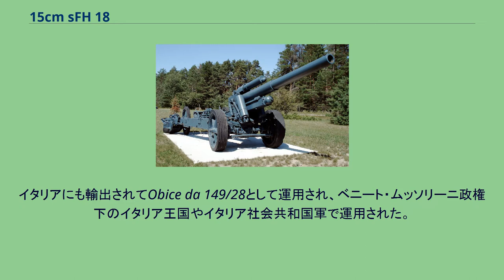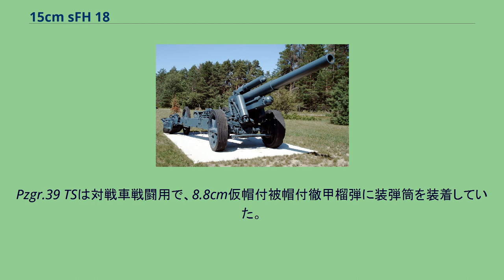15cm sFH 18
15cm sFH 18 15cm sFH 18（ドイツ語：15 cm schwere Feldhaubitze 18）とは、戦間期のドイツが開発した重榴弾砲である。
15cm sFH 18は1926年～1930年にかけて15cm sFH 13の後継重榴弾砲として開発、1934年に生産が開始されて1945年までに5,403門が竣工した。
クルップ社とラインメタル社による競作方式だったが、実際にはラインメタル社製の砲身をクルップ社製の砲架に搭載した物が採用された。
10.5cm leFH 18とともに師団砲兵の主力野戦榴弾砲として、第二次世界大戦を通して陸軍と武装親衛隊の双方で広く運用された。
また、高級司令部の直轄砲兵や装甲師団の砲兵大隊では、砲架部が共通の10cm sK 18と混成配備されていた時期も存在する。
1938年に15cm sFH 36、1940年に15cm sFH 40、1942年に15cm sFH 42が登場したが、15sm sFH 18やマズルブレーキ追加版の15cm sFH 18M（1942年登場）と異なり量産されなかった。
ドイツ以外では、中独合作期の1934年にラ式十五糎榴弾砲（日側呼称）、1936年にクルツプ式15糎榴弾砲（日側呼称）の受注が成立し、中華民国も導入した。
フィンランドにも継続戦争時に48門が輸出され、150 H 40の名で採用された。
同国では戦後も運用し、近代化改修で152 H 88-40へと生まれ変わった。
イタリアにも輸出されてObice da 149/28として運用され、ベニート・ムッソリーニ政権下のイタリア王国やイタリア社会共和国軍で運用された。
戦後、ドイツやイタリアが保有していた残存砲はアルバニア、ブルガリア、チェコスロバキア、ユーゴスラビアに戦争賠償として接収され、ソ連製火砲で充当される1960年近くまで間運用が続けられた他、ポルトガルやラテンアメリカ諸国にも輸出されている。
装甲師団などではSd.Kfz.7半装軌車によって牽引されたが、車軸にサスペンションが無い事から機甲部隊での追随性に問題があった。
解決策として装甲砲兵用に開発されたのが、フンメル自走榴弾砲である。
しかし大抵の場合は装甲砲兵連隊の第1大隊のみの配備で、第2及び第3大隊は15cm sFH 18Mを継続使用していた。
主な弾薬として次が用意されていた。
軟目標用の榴弾（Gr.19及びGr.19 Stg.とGr.36）、硬目標用の成形炸薬弾（Gr.39 HL/AとGr.39 HL/B）や対コンクリート弾（Gr.19 Be）、遠距離砲戦用のロケット補助推進弾（R.Gr.19とR.Gr.19/40）や装弾筒付榴弾（Sprgr.42 TS）、その他用途の発煙弾（Gr.19 NbとGr.38 Nb及びGr.40 Nb）や装弾筒付徹甲榴弾（Pzgr.39 TS）や焼夷弾（Gr.19 Br.）である。
1940年に製造されたR.Gr.19は初速505m/s及び最大射程18,200mという性能で、1941年に登場したR.Gr.19/40では最大射程が19,000mに改善された。
砲身負荷が大きく命中精度も悪化した事から多用されなかったが、ソ連軍高級司令部の直轄砲兵が装備するA-19 122mmカノン砲（最大射程20,400m）やML-20 152mm榴弾砲（最大射程17,230m）との対砲兵戦を支援した。
Sprgr.42 TSは砲外弾道に優れた形状とした12.8cm榴弾へ装弾筒を装着した砲弾で、性能は初速645m/s及び最大射程18,000mだった。
Pzgr.39 TSは対戦車戦闘用で、8.8cm仮帽付被帽付徹甲榴弾に装弾筒を装着していた。
15cm sFH 18の射程不足は開戦前から判明しており、15cm sFH 40以外にも大戦中に後継として、シュコダ社とクルップ社が取り組んだ10.5cm leFH 43の拡大発展型である15cm sFH 43やシュコダ社・クルップ社・ラインメタル社の三社で計画された15cm sFH 44の開発に踏み切っていたが、諸事情で実用化に至っていない。
因みに独ソ戦の戦訓から要求された性能は、全周射界、45度以上の高仰角射撃、最大射程がソ連製同級火砲をアウトレンジ可能な20,000m以上という内容だった。